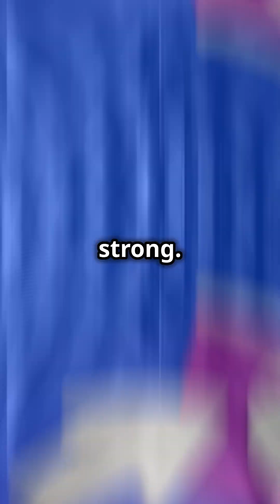Rising Strong by Brené Brown - Quick Book Summary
Discover the transformative power of vulnerability and resilience with "Rising Strong" by Brené Brown in just one minute! This quick summary explores how individuals can overcome setbacks and failures by embracing their emotions, owning their stories, and rising stronger than before. Themes of courage, vulnerability, and personal growth are intricately woven into Brown's insightful narrative. Watch our quick summary of this empowering book!